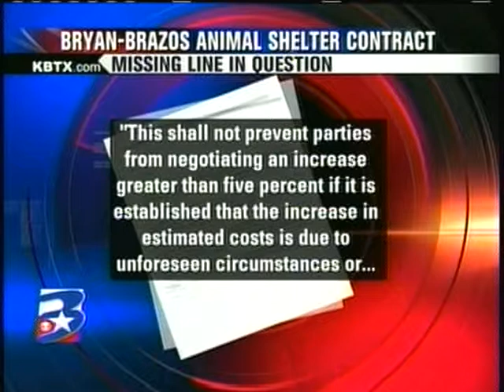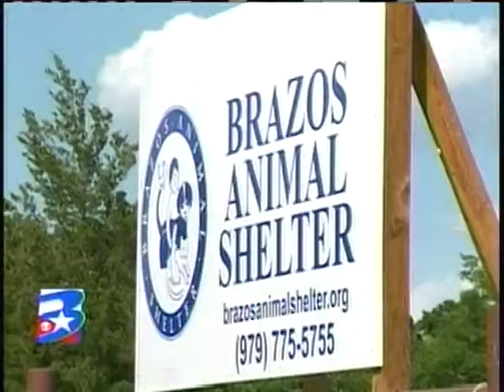Animal Shelter Contract Issues 7-27-11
The Brazos Animal Shelter and City of Bryan continue to work on a long term agreement.

Reported by Clay Falls with KBTX News 3 on 7-27-11